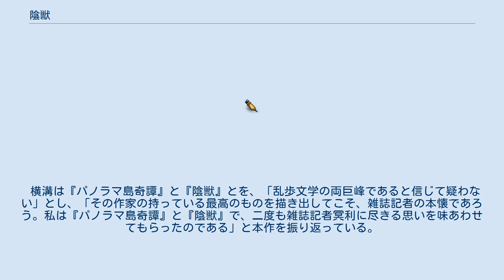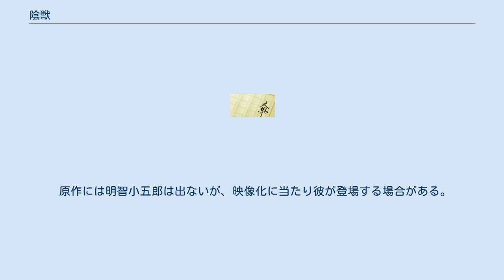陰獣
新青年_(日本)
『陰獣』（いんじゅう）は、江戸川乱歩の著した推理中編小説である。
 探偵小説家の寒川は、上野の帝室博物館で、実業家小山田六郎の妻で、寒川の探偵小説の愛読者だという小山田静子と偶然知り合った。
静子は寒川に、自分がかつて捨てた男である、謎の探偵作家・大江春泥こと平田一郎に脅迫されていると語る。
静子への下心と作風の異なる春泥への興味から、寒川は春泥を追うことになるが、行方を掴めぬ内に、春泥の脅迫通り、静子の夫・六郎が死体で発見される。
しかし、そこには思いもよらない真相があった。
 博文館の雑誌『新青年』昭和3年（1928年）の8月増刊号、9月号、10月号に三回に分けて連載された。
 連載長編『一寸法師』に自己嫌悪を覚えた乱歩は、一旦断筆して、放浪の旅に出かけた。
そして、十四ヶ月の後に執筆されたのがこの「陰獣」であった。
当時『新青年』の編集長であった横溝正史の宣伝もあって、乱歩は華々しい復活を遂げることとなった。
 この作品に登場する二人の探偵作家のうち、「寒川」は甲賀三郎、「大江春泥」は乱歩自身をモデルにしている。
また春泥の著作として、セルフパロディとして乱歩の著作を元にした小説名が作中に複数登場している。
 題名の「陰獣」は、乱歩によれば、猫のような「おとなしくて陰気だけれど、どこやらに秘密的な怖さ不気味さを持っているけだもの」の意。
しかし、作品発表直後から「淫獣」と誤解・混同されてセクシュアルな意味で受け取られることが多く、変態的な犯罪が発生するたびに、新聞記事などでしばしば「陰獣」という見出しが用いられるようになったため、乱歩は「私はそれを見るたびに、実にいやな思いをしたものだ」と不快の念を示している。
 1987年刊行の春陽文庫・江戸川乱歩文庫版の発行部数は新版（2015年2月）の発売までに22刷・9万5000部。
 昭和2年正月に、横溝正史は神戸で結婚したが、その間に森下雨村は、自宅のある小石川小日向台町に横溝のための借家を用意していた。
当時小日向町には延原謙、松野一夫、平林初之輔（のち『太陽』の編集長）らがいて、雨村を中心に「新青年グループ」を形成しており、横溝は「小日向台町に住むことによって、ハッキリと雨村傘下に編入された」という。
 博文館に入社して三月ほどのうちに、横溝は博文館で人事の大改革を聞かされた。
編集局長の長谷川天渓が退職し、雨村が就任するので、『新青年』を横溝に一任するから相棒を物色せよというものだった。
この年の暮に改革は断行され、『農業世界』以外の雑誌の編集長は全て首となった。
隠密裏にこの計画は進められ、横溝は「その申し渡しがあったとき、博文館が騒然とし、殺気だったのを私は今でも覚えている」と語っている。
しかしこの計画は横槍が入って長谷川退陣が実現せず、雨村が『文芸倶楽部』編集長として雌伏せざるを得ないこととなって挫折した。
 こうなると、『新青年』を一任された横溝はかねてから眼をつけておいた渡辺温を引っ張り込んだものの、主力作家としての頼みの綱は乱歩ただひとりとなった。
ところが、当時乱歩は夫人に下宿屋をやらせながら「クサリにクサリ切っていた」ときだった。
それというのも、乱歩は『新青年』が横溝のモダン主義によって、旧来の味の探偵小説を追い出してしまい、自分はもう『新青年』に顔出しできないと考えていたのである。
乱歩はたびたび横溝に、「今の新青年みたいなモダンな雑誌に、ぼくみたいな作家は不向きだろう」との言葉を被害妄想気味に聞かせていたという。
 横溝によると当時乱歩は躁鬱気味だったそうで、これは思いもよらぬ話だった。
が、ちょうどそのころ、横溝はファーガス・ヒュームの探偵小説『二輪馬車の秘密』を匿名で黒岩涙香風に翻訳し、『新青年』6月増大号に掲載していた。
当時博文館では、普通号では編集者がいくら書いても原稿料は出なかったが、増刊や増大号なら原稿料が出たのである。
横溝は「そこは同好の士だけに、乱歩はすぐにそれが私であることを看破したにちがいない」ということで、すぐに乱歩はこの『二輪馬車の秘密』の訳筆についての長文の批評を手紙で送って来た。
「横溝のやつ、いやにモダンがっていると思ったら、まだこういう趣味も持っているのか」と気を好くしたと見た横溝は、下宿屋「緑館」を経営していた乱歩の家に、読み切りの執筆依頼を持ち込んで行った。
 破格の原稿依頼 横溝は乱歩に、増刊用に百枚ほどの原稿を頼み、原稿料として一枚「八円」を...